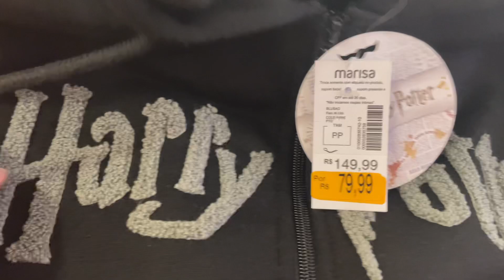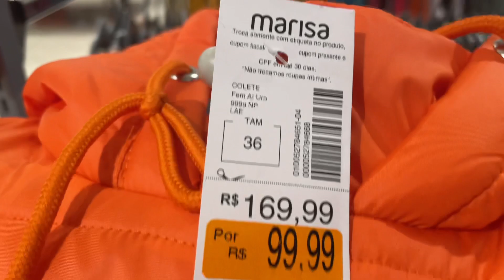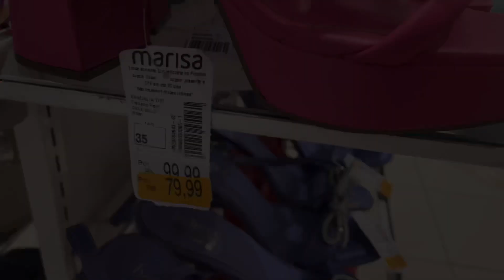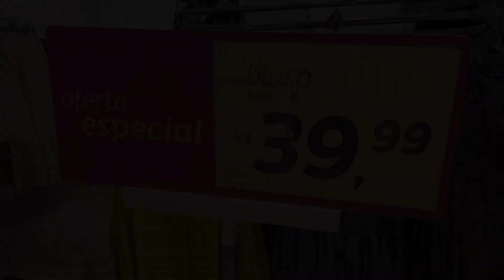MARISA: TOUR PELAS PROMOÇÕES DE INVERNO - SALDO